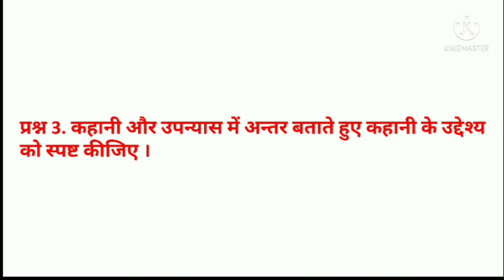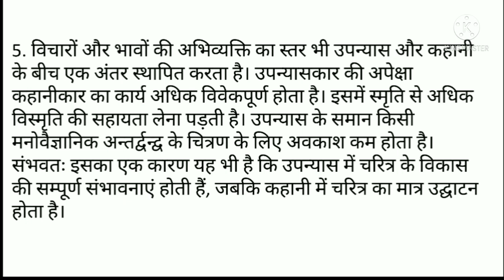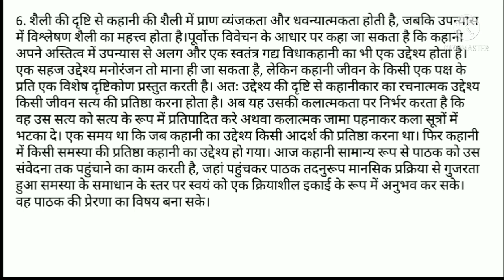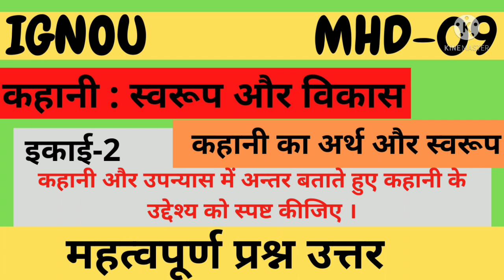MHD-9 l unit-2 l कहानी का अर्थ और स्वरूप l kahani Ka arth or swaroop l Deep_Classes l MHD l kahani